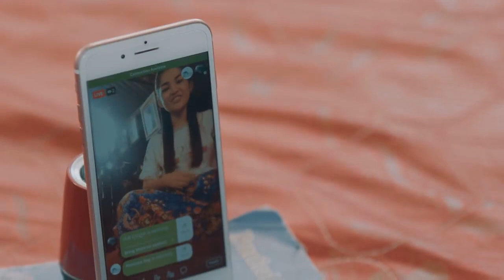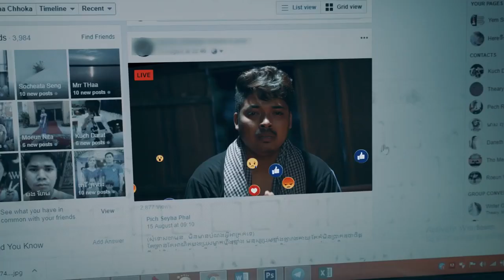ប្រពន្ធខ្ញុំទេបង គូម៉ា Bropun Khjom Te Bong Kuma 【Official MV 】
បទ៖ ប្រពន្ធខ្ញុំទេបង
ច្រៀង៖ គូម៉ា
ដឹកនាំសម្លែង ៖ អ៊ិន រិទ្ធីចិត្រ
និពន្ធMelody & ទំនុកច្រៀង ៖ យឹម តាស្រង់
និពន្ធបទភ្លេង៖ Tho Meet
ថតដោយ ៖ ភារិន - ចិន - ដា